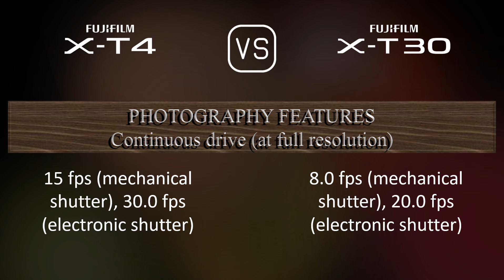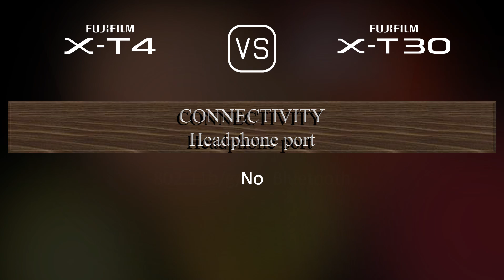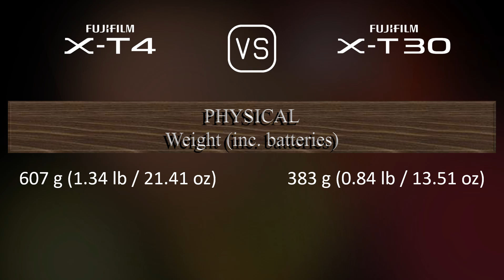Fujifilm X-T4 vs. Fujifilm X-T30: A Comparison of Specifications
This video overviews the Fujifilm X-T4 and the Fujifilm X-T30 in a parallel comparison of specifications.

00:25 LAUNCH
00:33 BODY
00:40 SENSOR
01:01 IMAGE
01:16 OPTICS & FOCUS
01:41 SCREEN
01:58 VIEWFINDER
02:13 PHOTOGRAPHY FEATURES
03:06 VIDEOGRAPHY FEATURES
03:20 STORAGE
03:24 CONNECTIVITY
03:49 PHYSICAL
04:07 MISC